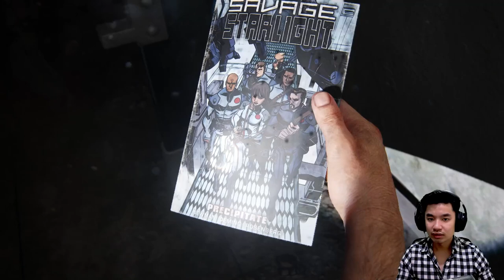The Last of Us Part I -THE NEW HUNTER, A NEW DRAMA BEGINS (INDONESIA GAMEPLAY PART 16)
Hello guys, di video ini aku akan menunjukkan gameplay dan seberapa realisitis situasi & zombie yang ada di game TLOU ini.
 kalian tidak akan melihat secara full bagian seperti aku mengambil item / crafting. karena disini aku lebih fokus mencari keunikan- keunikan yang terdapat di game.
So, kalian juga bisa request hal apa yang kalian ingin lihat / aku lakukan dia game tersebut - ENJOY ..